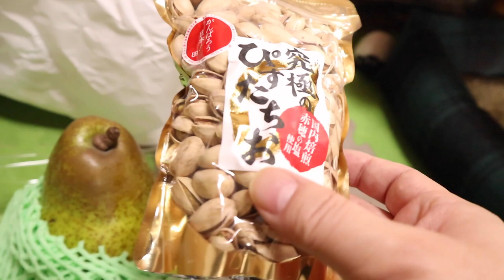ジャンポンがいい子なのでラフランスをもらえました【Jean & Pont 3028】2022/11/9 保護猫ジャンけんポン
ジャンくんは膀胱炎になってから嫌な薬を飲んでいていい子です。
ポンちゃんはそんなジャンくんを遊びに誘ったりして優しくていい子です。
だからなんでしょう、美味しそうな果物ラフランスとピスタチオを頂いちゃいました。